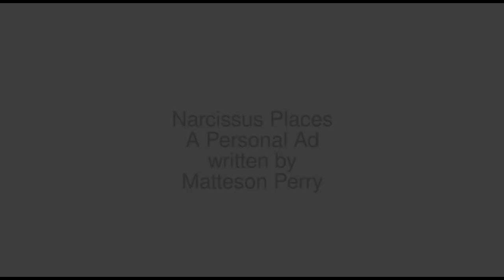Open Stage Encores 11/11/13 - Molly Midori